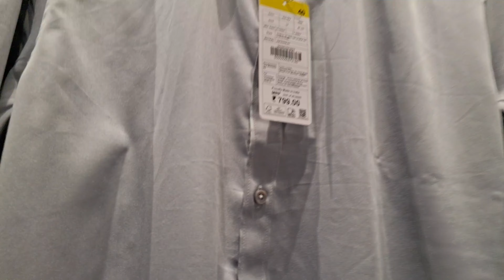Zudio latest collection 2024 | Zudio Summer Collection| Zudio men's collection| Zudio Fashion haul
🛍️ We explored their fantastic men's collection and found some amazing pieces that we just had to share with you. From trendy casual wear to stylish formal attire, there's something for every occasion. Watch our video to see our favorite finds and get inspired for your next shopping spree

Zudio sale
Zudio men's collection
Zudio shopping
Zudio fashion haul
Zudio haul
Zudio super sale
Zudio summer collection
Zudio full collection
Zudio in noida
Zudio outfits under 1000
Zudio perfume
Zudio t shirt
Zudio shoes
Tata zudio
Men's  fashion